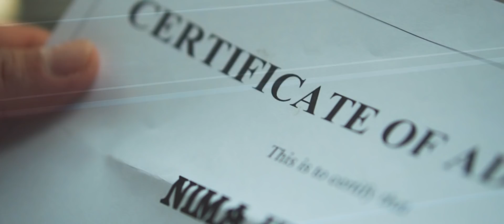know this time.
The notion of patriarchy and gender inequality still exists and is deeply-rooted in Nepali society. Outdated norms and traditions often dictate and limit one's life choices and freedom, especially if you're a woman. Stories of fellow sisters and mothers suffering from abuse and gender inequality fill the newspapers and ears, yet it is still a common occurrence.

The video tries to explore and portray the social stigmas of being a single parent, the taboo of infertility and choice of adoption.

This is an unofficial music video made solely for our love for the song. We do not own or claim to own the song in this video and the rights to it.

Concept & Actor: Gaumaya Gurung
Director & Story board: Merisha Gurung
Camera, Editing & Post Production: Rohit Rolo Gurung